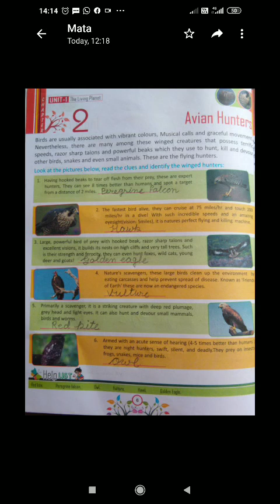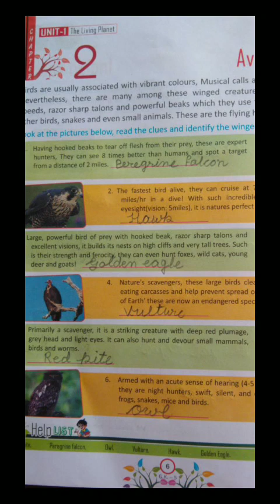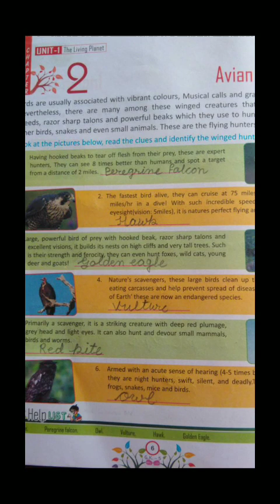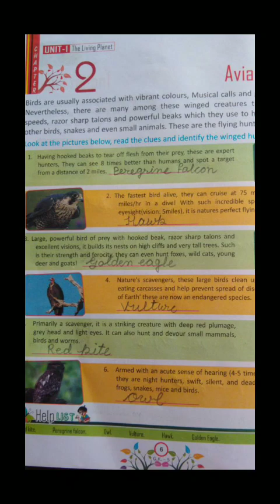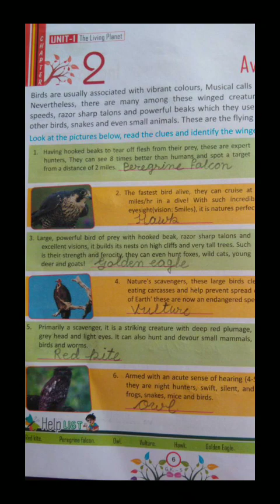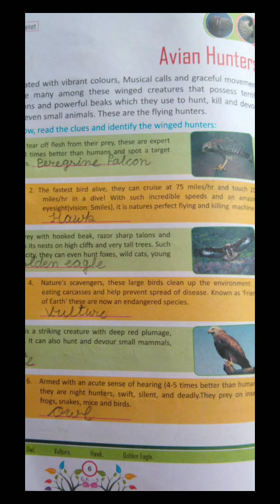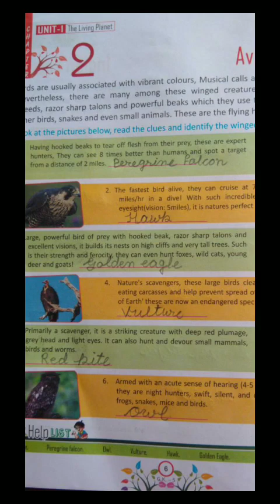Class - 5 GK Lesson - 2 SPS